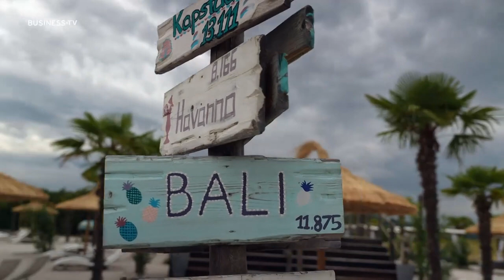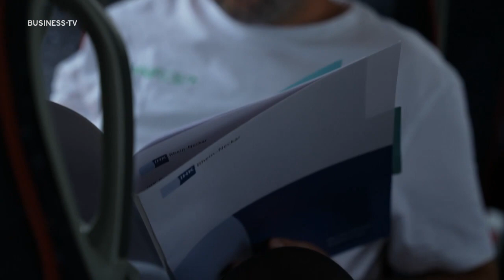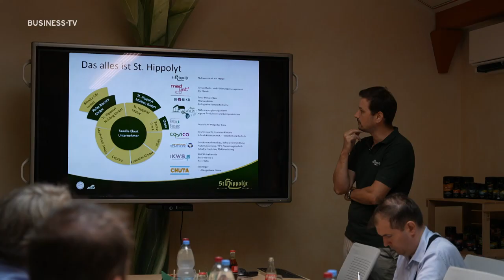IHK Pressefahrt 2023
Was zeichnet den Wirtschaftsstandort Rhein-Neckar aus? Auf der IHK-Pressefahrt im Juni 2023 ließen drei Unternehmen aus Sinsheim und Dielheim die teilnehmenden Journalisten hinter die Kulissen blicken.